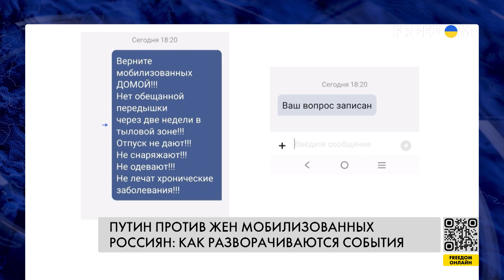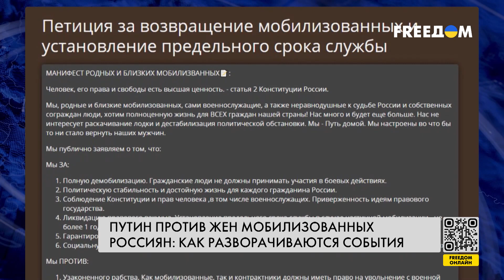❗️❗️ Родственники МОБИЛИЗОВАННЫХ россиян ЖАЛУЮТСЯ: власть РФ УГРОЖАЕТ в ответ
Жены российских мобилизованных массово пишут СМС на "прямую линию" с Путиным, которая должна пройти 14 декабря. Они хотят знать, когда их родственники вернутся домой, возмущаются условиями в тылу и на фронте, пишут о проблемах с зарплатами и отпусками. Эти вопросы они задают не впервые, но в ответ пока получают только угрозы со стороны власти.

Подробнее смотрите в сюжете журналистов FREEДОМ.